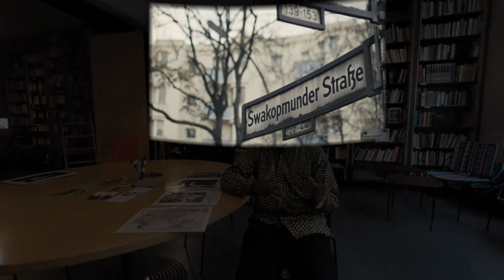Virtual Black Reality in VR 180 | Kwesi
The V(B)R: BERLIN series follows three African-descended Berliners as
they take us through their lives in one of the most culturally diverse
cities in the world. This is the story of Kwesi (@eachoneteachone_official )

Team:

Produced & Directed by Baff Akoto (@baff_akoto)
Editor/Post-Production: Jonathan Cronin
Cinematographer: Fola Abatan
Sound Design & Final Mix: Anna Bertmark
Production Co-ordinators: Awra Tewolde-Berhan & Qila Gill
Executive Producer: Lidz-Ama Appiah

V(B)R is a RECURRING DREAMS production